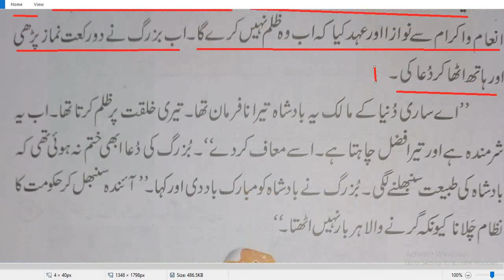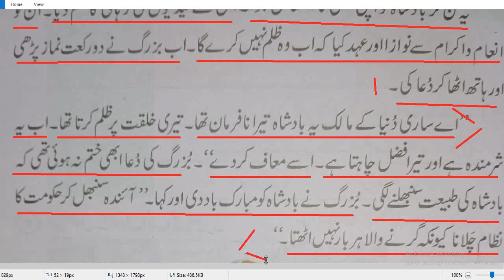Class 2, Urdu, Tobah Ki Barkat, Part 4